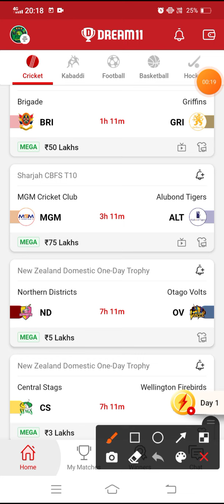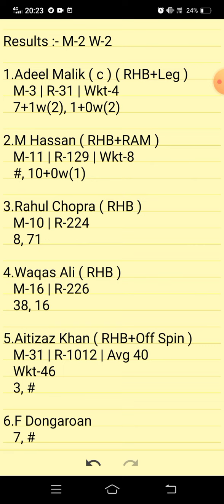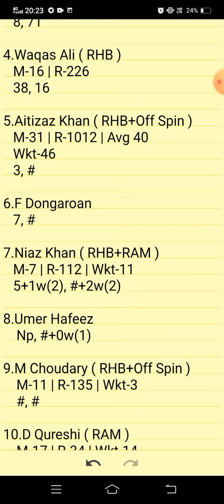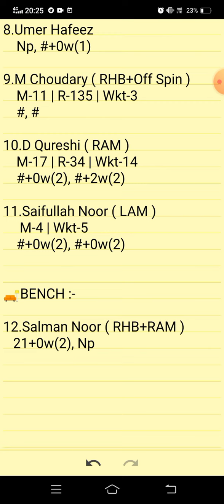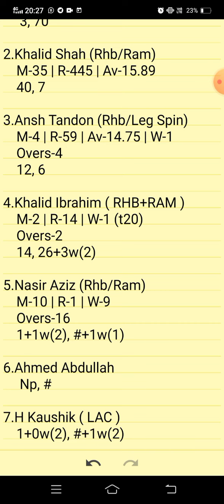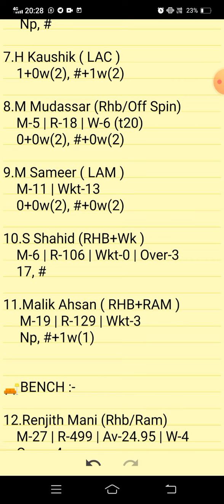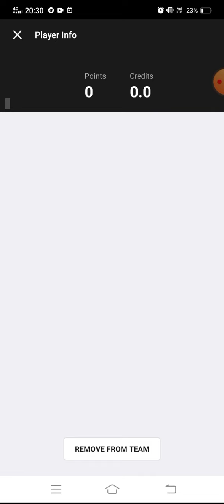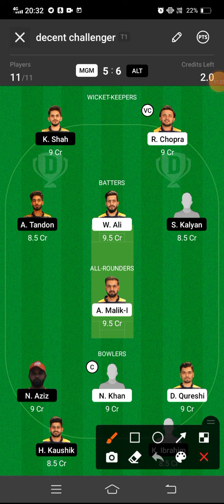MGM VS ALT | MGM VS ALT DREAM11 TEAM PREDICTION | SHARJAH CBFS T10 | MGM VS ALT MATCH PREDICTION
MGM VS ALT PREVIEW:
MGM VS ALT PITCH REPORT:
MGM VS ALT INJURY UPDATES:
MGM VS ALT PROBABLE PLAYING VII:
MGM VS ALT PLAYER STATS:
MGM VS ALT DREAM 11 PREDICTION TEAM FOR SL:
MGM VS ALT DREAM 11 PREDICTION TEAM FOR GL:
MGM VS ALT DREAM11 BEST TEAM PLAYERS
MGM VS ALT DREAM11 BEST TEAM SELECTION
MGM VS ALT DREAM11 CRICKET PLAYERS
MGM VS ALT DREAM11 FANTASY PLAYERS
MGM VS ALT DREAM11 FANTASY TEAMS
MGM VS ALT DREAM11 PLAYER LIST.
MGM VS ALT | MGM VS ALT DREAM11 TEAM | MGM VS ALT DREAM11 TEAM PREDICTION | MGM VS ALT TODAY MATCH |

      Own Risk "